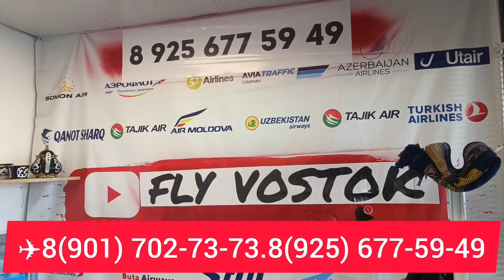БУХОРО МОШИН БОЗОР 2024. ТИКО НАРХЛАР. ЖУДА АЖОЙИБ😁